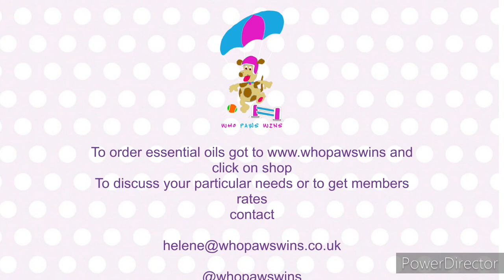A Tail of 2 Springers - Essential Oils for Mobility Support.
How I used essential oils to support my 2 dogs who got diagnosed with arthritis this year.
There is a whole range of oils and supplements that can be used effectively to support your dogs and if you would like to know what products best suit you or information about the Photizo Red Light Therapy device then drop me a DM to find out more and discuss your individual needs.
I also have and online class available as well.
click on interested in becoming a wellness advocate and go to wholesale customer for members prices.
Benefits include
Recipes
A to Z of Dog & Cat Ailments and Remedies
Continued education
Support and advice in my private members group
Free books,
Free gifts
plus points back on purchases at a rate of 10 to 30% to use against other products so saving a fortune.